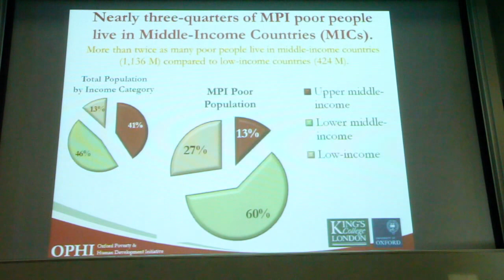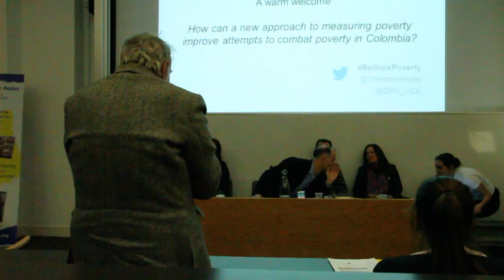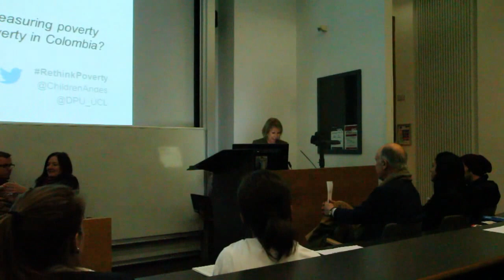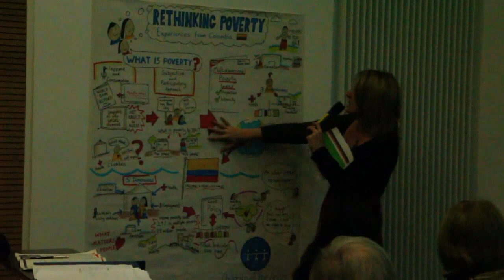Rethinking Poverty: Experiences from Colombia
How can a new approach to measuring poverty improve attempts to combat poverty in Colombia?

This forum, jointly organised by University College London's Development Planning Unit, UCL Institute of the Americas and the Charity Children of the Andes and that took place the 6th Nov 2012, aimed to discuss how the Oxford Poverty and Human Development Initiative (OPHI) Multidimensional Poverty Index (MPI) was adopted and customised by the Colombian Government and how useful it is in measuring and addressing poverty in Colombia.

How can the example of Colombia help other countries produce a more nuanced picture of poverty and deprivation and, in turn, design better poverty reduction strategies?

This video contains the highlights of the discussion!